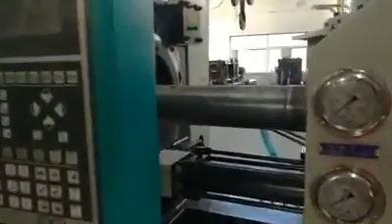Video of bakelite injection molding machine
Haijia injection machine,Energy saving more